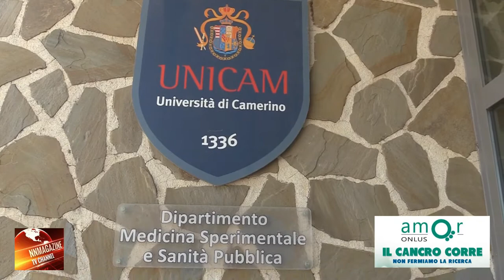Università di Camerino - Ricerca su Cancro del pancreas: prima fase della sperimentazione